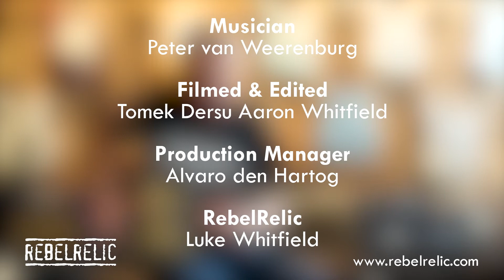3 Tone Sunburst 61 T-Series | RebelRelic Guitar Showcase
HANDMADE CUSTOMSHOP VINTAGE STYLE GUITARS
* Address: Waverstraat 4H, 1079 VH Amsterdam, The Netherlands

Watch Peter showcase the:

RebelRelic 61 T-Series
3 Tone Sunburst
Maple C profile Neck
with Indian Rosewood fretboard
American Red Alder Body
with Target Sunburst
Rebel Vintage T - 64 Pickups

All straps are Jaykco

Guitarist
Peter van Weerenburg